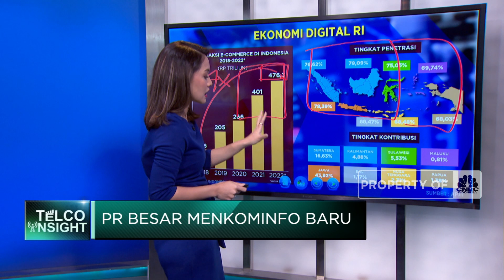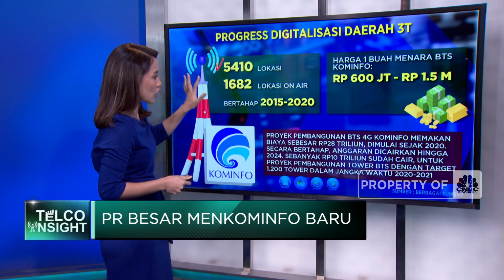PR Besar Menkominfo Baru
Setelah kosong selama 2 bulan, Presiden Jokowi akhirnya melantik Menkominfo pengganti Jhonny G. Plate yang terjerat kasus korupsi BTS 4G. Jokowi memilih Wamendes PDTT, Budi Arie Setiadi sebagai Menkominfo yang baru. Lalu setelah dilantik apa saja pr-pr yang akan menjadi tugas besar Menkominfo dan Wamekominfo yang baru?

Simak informasi selengkapnya dalam program Profit di CNBC Indonesia (Selasa, 18/07/2023) Berikut Ini.